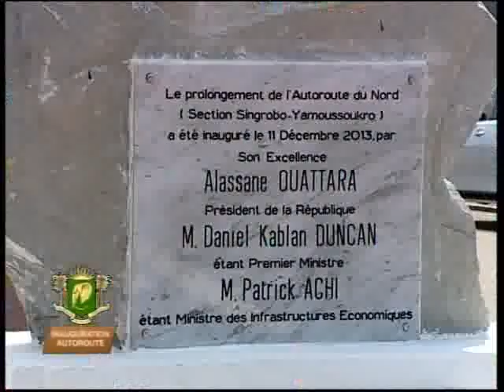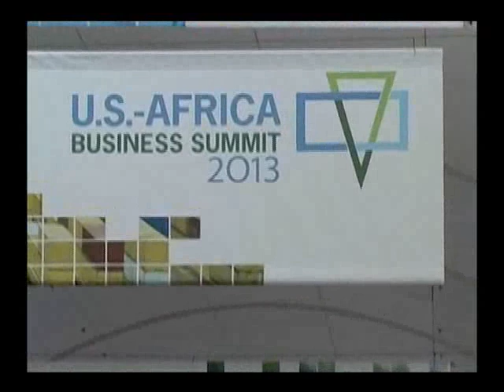Le Flash de 18 H de RTI 1 du 11 Décembre 2013 avec Marie Laure N'Goran